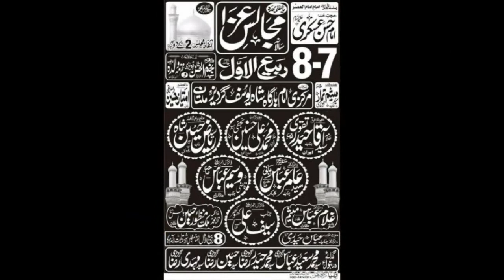Allama Syed Aaqa Haider Taqvi | Majlis 8 Rabi Awal 2017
Place | Imambargah Shah Yousaf Gardez Multan